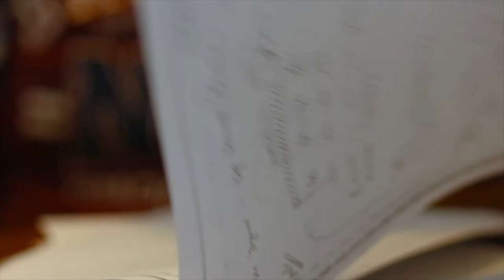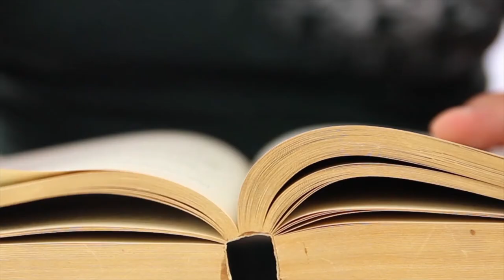MOOC FUNDAMENTOS DE LA ESCRITURA ACADÉMICA Presentación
Apreciado usuario, sea usted bienvenido al mundo mágico del conocimiento a través del aprendizaje responsable, autónomo y auto-gestionado.

Coordinador

Soporte Tecnológico